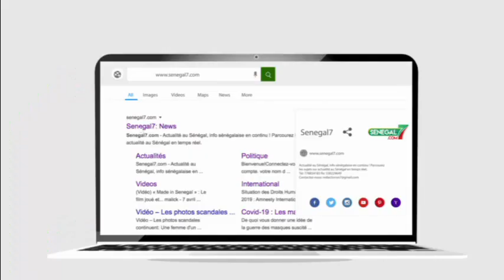Revue de presse (Wolof) Zik Fm du mardi 19 mai 2020 avec Ahmed Aidara